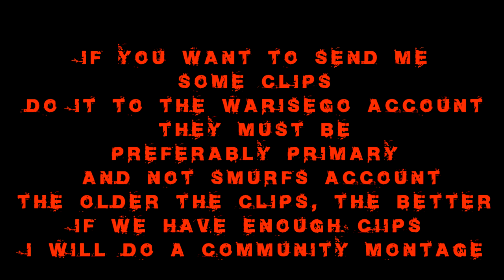uncharted 2 final montage trailer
Hi guys!!!I would like to make one last montage with all of you present so...If you have interesting clips, don't hesitate to send them to my psn account:WarIsEgo
The clips must be of main accounts and better if old
We have little time less than two / three weeks so if I have enough clips I will make a montage.Thanks bye

〉Mettiti in contatto con gli artisti

Want to play with me? Add me on PS4 or Ps3!Psn:WarIsEgo

👊EVERY DONATION IS APPRECIATED TO KEEP ALIVE THE CHANNEL AND PROMOTE NEW THINGS LIKE TOURNAMENT,EVENTS,STREAMING AND ETC: Donate

🔴Hardware:

🕹Ps3 Slim
🕹Ps4 Pro

🖥Pc for editing/streaming:

Asus a55vd
PROCESSOR / CHIPSET
CPU Intel Core i7 (3rd Gen) 3630QM / 2.4 GHz
Max Turbo Speed 3.4 GHz
Number of Cores Quad-Core
Cache 6 MB
64-bit Computing Yes
Chipset Type Mobile Intel HM76 Express
Features Hyper-Threading Technology, Intel Turbo Boost Technology 2.0
CACHE MEMORY
Installed Size 6 MB
RAM
Memory Speed 1600 MHz
Memory Specification Compliance PC3-12800
Configuration Features 2 x 4 GB
Technology DDR3 SDRAM
Installed Size 8 GB
Rated Memory Speed 1600 MHz

🎞Software for editing:Vegas Pro 14.0 (64-bit)